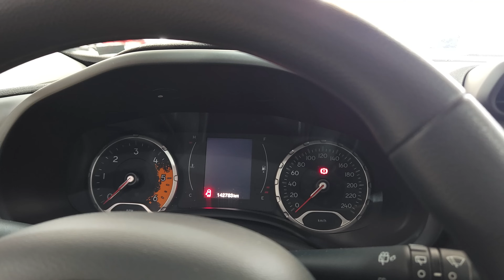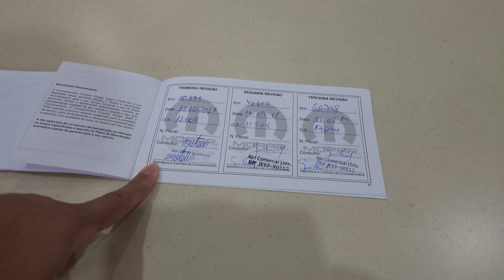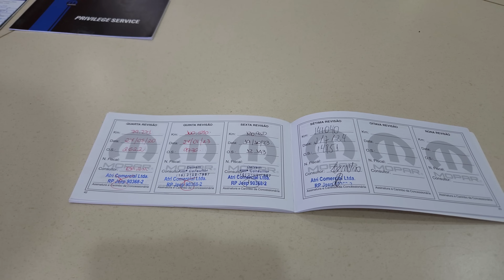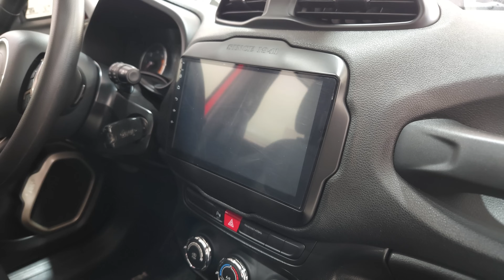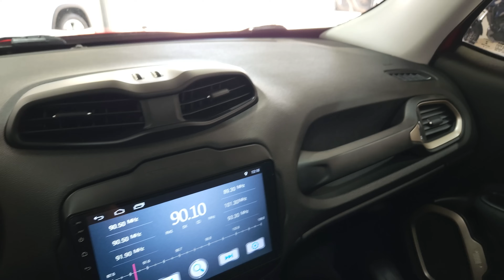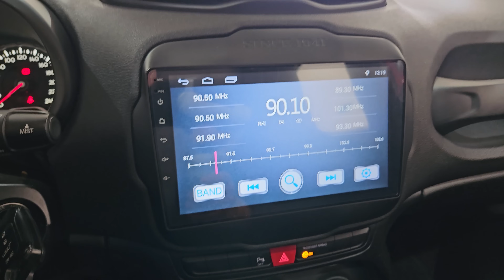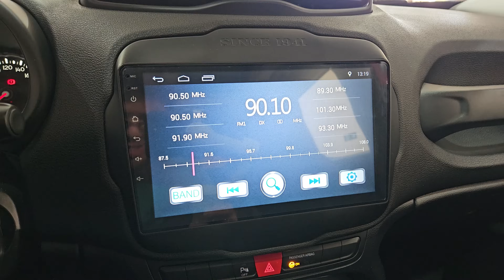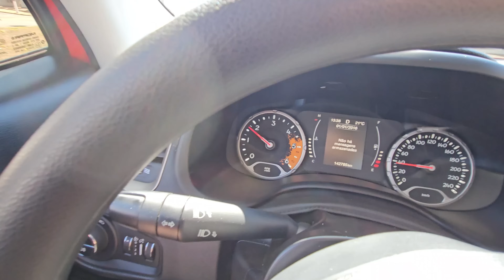O MELHOR RENEGADE QUE SAIU! Diesel 2016 em ESTADO DE 0KM por PREÇO DE POPULAR na Rodrigo Automóveis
Estamos em Pirassununga-SP na Avenida Painguás, 1028, Centro.

ou se preferir, pelo Facebook ou em nosso Instagram.